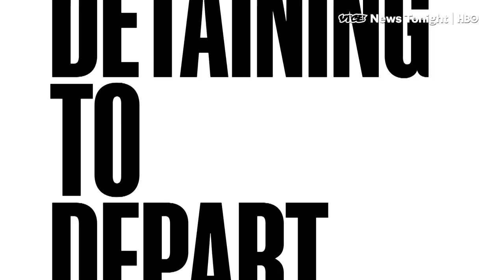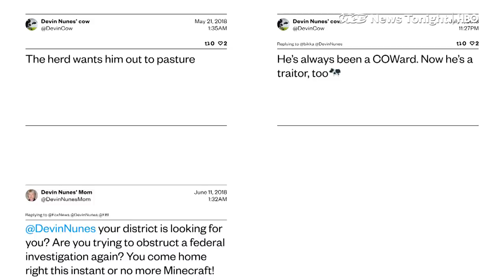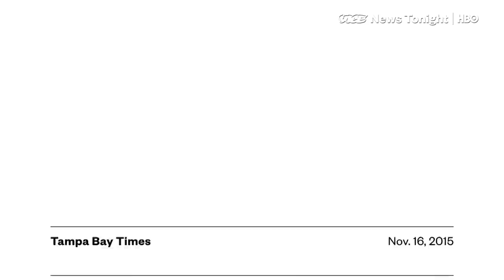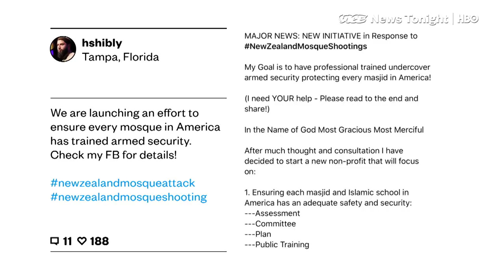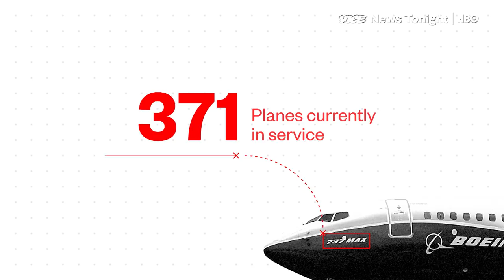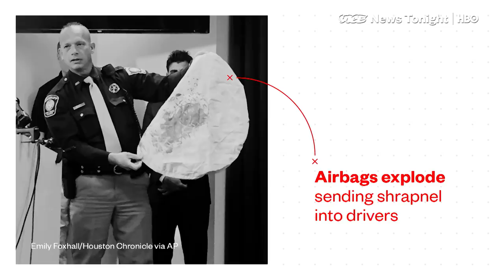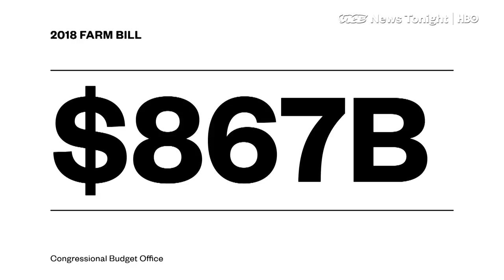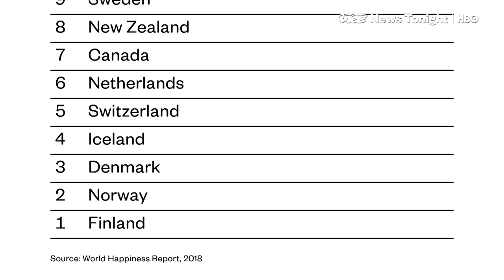Arming Against Islamophobia & World's Happiest Place: VICE News Tonight Full Episode (HBO)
This is the March 19, 2019, FULL FREE EPISODE of VICE News Tonight on HBO.

2:26 In the wake of the New Zealand mosque massacre, some American Muslims believe they should arm themselves to better protect their communities.

10:27 The 737 Max represents a big chunk of Boeing’s future. 371 of the planes are currently in service, and the company has more than 4,500 orders waiting to be filled. So you’d think the aircraft’s troubles would put the company in serious hot water.

13:44 Lobbyists 4 Good wants to make "government relations" accessible to the ordinary citizen. Raise enough money for your proposal on their crowdfunding platform and this DC startup will hire you a lobbyist, help you workshop your "proposed appropriations language" and get you meetings with congressional staff.

19:22 On Wednesday, the new World Happiness Report will be published. Last year, Finland was rated the happiest country on earth. Michael Moynihan spends a day in Helsinki questioning this rating, and whether or not it's true.